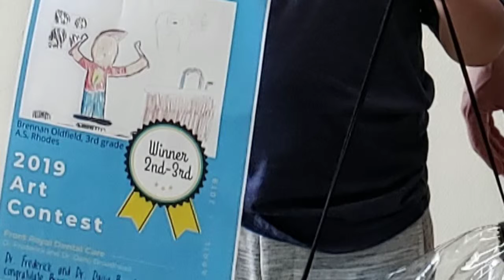WHAT MATTERS Warren--Front Royal Dental Care Announce Winning Schools & Participants in Art Contest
WHAT MATTERS Warren--Drs. Frederick and Daisy Broadhead of Front Royal Dental Care Announce Winning Schools and Participants in their National Children's Dental Health Month Art Contest
A.S.RHODES & MOUNTAIN LAUREL MONTESSORI SCHOOL EACH AWARDED $1,000

WHAT MATTERS Warren--Dr. Frederick and Dr. Daisy Broadhead of Front Royal Dental Care got Warren County kids and local area schools excited about oral health in a big way. In honor of National Children’s Dental Health Month, the dentists held an art contest to encourage the importance of dental hygiene. The response was overwhelming with nearly 400 entries! Front Royal Dental Care selected three winners from the following categories: K-1, grades 2-3 and grades 4-5. Front Royal Christian School, A.S. Rhodes and Ressie Jeffries were lucky to have the winning students. The selected students won a prize bag with a $50 gift card, children’s Sonicare electric toothbrush, dental travel kit, and a book. A.S. Rhodes Elementary and Mountain Laurel Montessori School were awarded each a $1,000 donation for having the most participation by a public and private school. Dr. Frederick Broadhead visited each of the schools to congratulate and present their donations. Mountain Laurel students were particularly excited to hear that they won a $1,000 for their school. The Directors of the school announced that the money will be put to good use as seed money to purchase additional property to expand their facilities.

WHAT MATTERS:
Are you or your group in need of a free video that could be created to help market your cause or event?  Beth’s WHAT MATTERS Warren videos post on Facebook and Youtube. They are also shared with the Royal Examiner online (most are distributed in their daily email blast to thousands of local residents). and check out the “WHAT MATTERS Warren” tab under “Features.”

Learn more about Beth’s nonprofit, WHAT MATTERS, a 501 (c) (3), out the "Community" section to request a TOWN TIP or WHAT MATTERS WARREN BETHvid or contact her at or .

About WHAT MATTERS:
WHAT MATTERS is a 501(c)(3) that focuses on local and global outreach to help spread the word, support and raise funds for causes that matter (primarily through Facebook). WHAT MATTERS has ZERO overhead as 100% of the expenses are funded by Beth’s real estate business thanks to her clients and supporters.  Every cent raised goes to the cause she’s promoting and most are matched by Beth.  If you’d like to get involved with her local or international nonprofit work, or travel to Africa with her on a future trip to work with the children of Light up Life Foundations, please